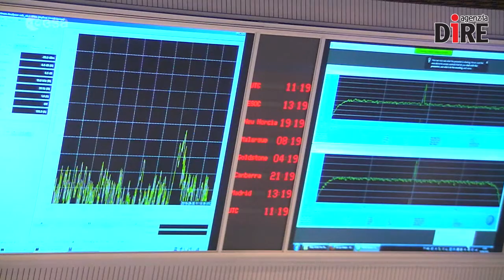SCIENTIFICAMENTE: Gli ultimi attimi sulla cometa dell'instancabile Rosetta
Fino all'ultimo respiro, la sonda Rosetta non ha mai smesso di 'lavorare', Ha raccolto dati con i suoi raffinati strumenti fermandosi solo al momento dello schianto programmato sulla superficie della cometa 67P Churyumov Gerasimenko, compagna di viaggio per due intensi anni.

PER APPROFONDIRE: